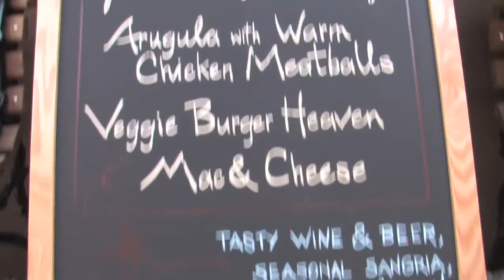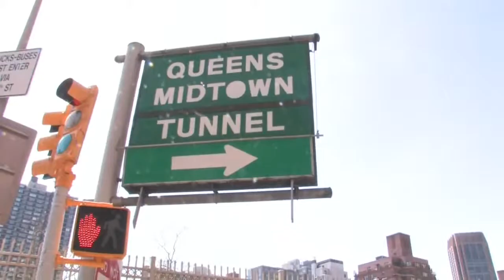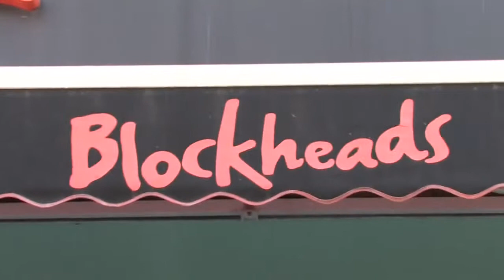Murray Hill Kips Bay Video With Gus Waite